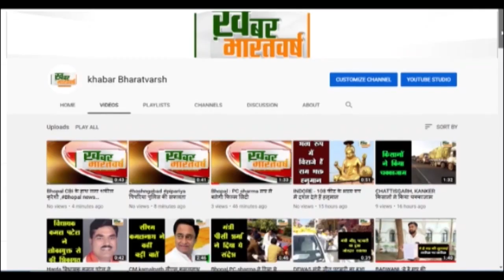बड़वानी : बड़वानी जिले में खतरे के निशान से करीब 7 मीटर ऊपर पहुंचा नर्मदा नदी का जलस्तर